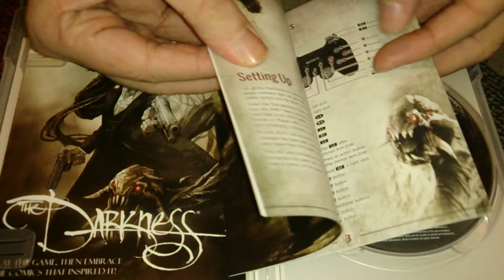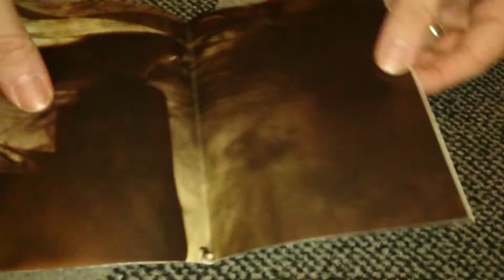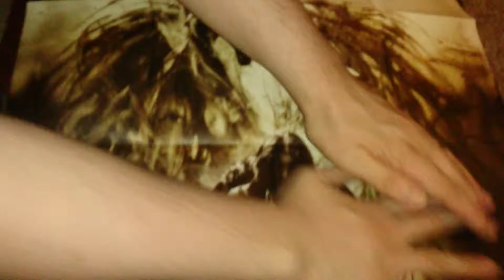Nostalgamer Unboxes The Darkness 2 Limited Edition On Sony Playstation 3 Three UK PAL System Version